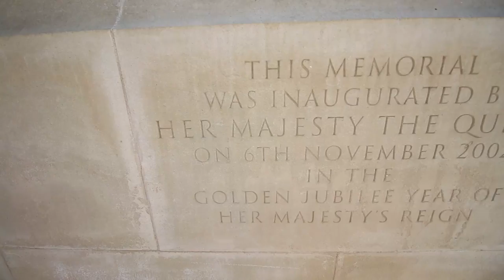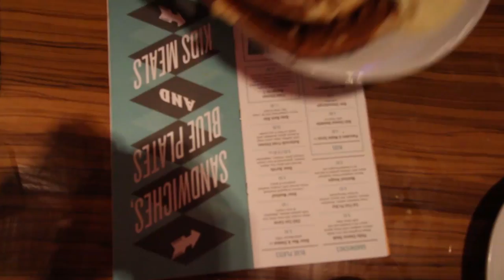HE SET HIS HAND ON FIRE!! 😬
Street Performer Playing With Bubbles Ends Up Setting His Hand On Fire...😬

↓↓↓ Click for More ↓↓↓

facebook. Instagram. Snapchat. Twitter. Always - : @thejurgys

Or something to bury in one of our treasures!

This day in London was awesome. Science, Space talk, and a street performer who lit up in fire. Well, he set his hand on fire. Don't play with fire, unless you do it like this guy. And then don't say we encouraged you too.

And if you set your hands on fire tag us. Just kidding. Don't do that.

Love London! Love you guys!

comment with a fire emoji...and a hand :)

A little about ourselves in 7 words:
NELLIE - Outdoors, Yoga, Unicorns, Painting, Reading, Climbing, Running

BRYCE - Beard, Basketball, Chacos, Entrepreneurial, Guitar, Outer Space

We are a family of 2 at the moment (KIDS SOON?!?) and are set on inspiring others to live their life to the fullest by creating their own adventures on a weekly basis.

We hope that sharing our adventures with you inspires you to do the same. Do something memorable this week!